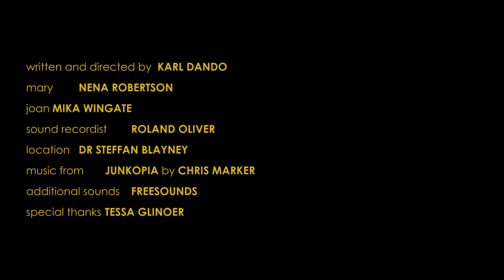Baby Come Back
Biologically, a child (plural: children) is a human being between the stages of birth and puberty. The legal definition of child generally refers to a minor, otherwise known as a person younger than the age of majority.

Child may also describe a relationship with a parent (such as sons and daughters of any age) or, metaphorically, an authority figure, or signify group membership in a clan, tribe, or religion; it can also signify being strongly affected by a specific time, place, or circumstance.